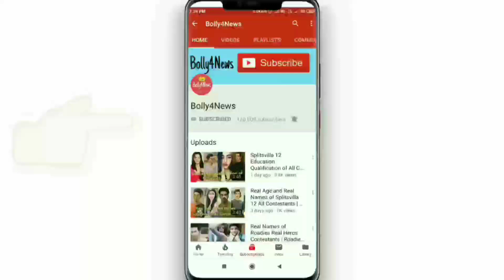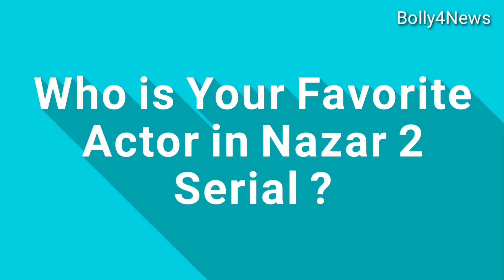Real Age and Real Names of Nazar 2 Cast Actors | Nazar 2 Serial Star Plus New Show 2020